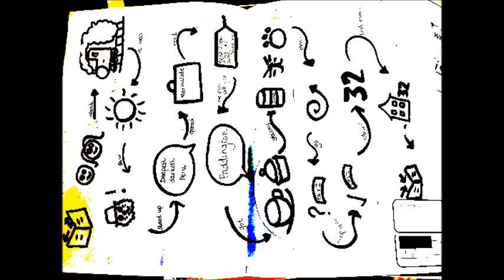17 Evil Genie Jafar